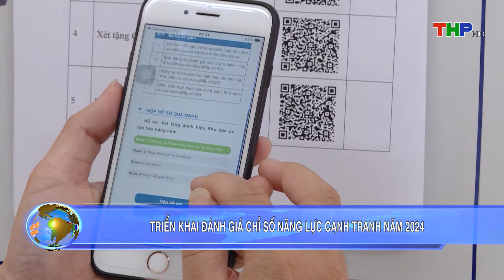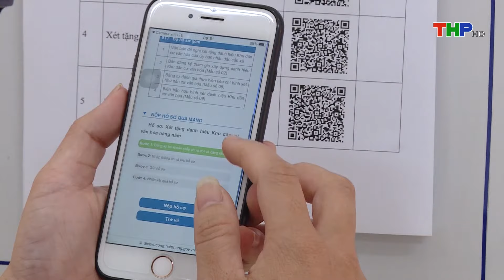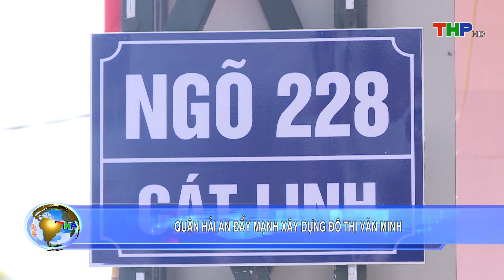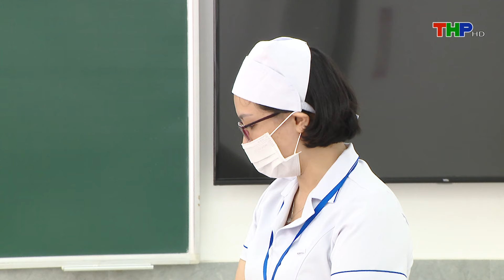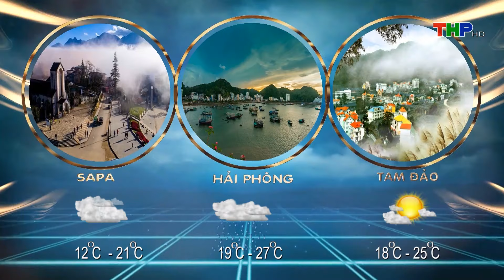Bản tin thời sự sáng (29/10/2024): Quận Hải An đẩy mạnh xây dựng đô thị văn minh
1. Bản tin thời sự
2. Nhà nông làm giàu
4. Hộp thư truyền hình
5. Văn hóa xã hội
6. Tạp chí kinh tế
7. Khoa học - công nghệ & đời sống